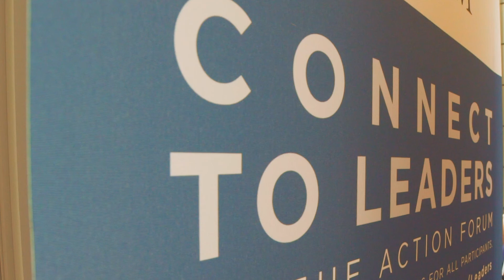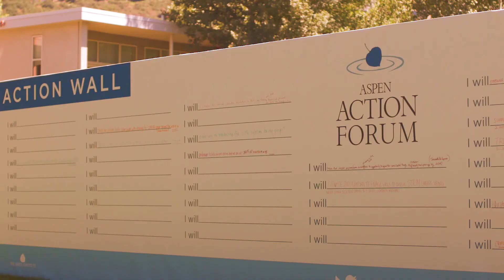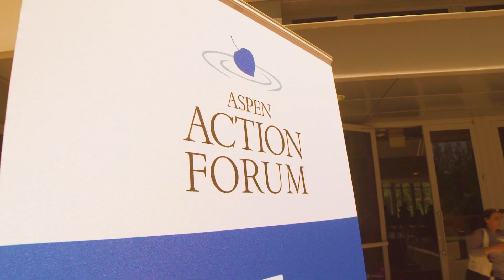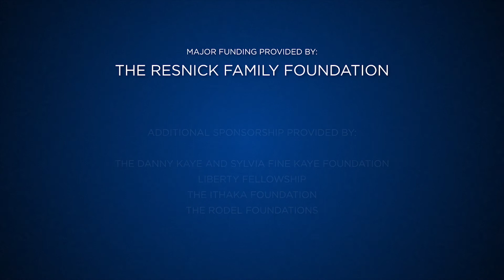Key Takeaways for the 2015 Aspen Action Forum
The Aspen Action Forum has always provided a space for participants to both unplug from their daily lives and reconnect with peers who share similar values. With the theme of collaborative leadership, opportunities for members of the Aspen Global Leadership Network (AGLN) to work together and tackle the challenges around them came into clear focus.